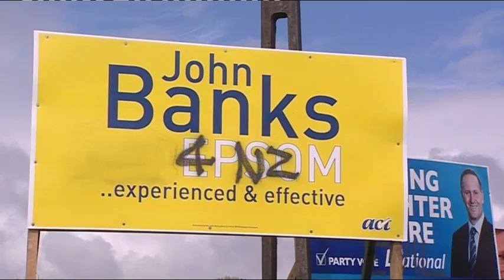Epsom Electorate.mov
During the 2011 Elections, Q&A send Damien Christie out to follow the trail of the three leading MPs in the Epsom Electorate and see how their campaign is doing from various viewpoints. Programme: Q&A. Host: Paul Holmes. Reporter/Producer: Damien Christie. Editor: Amy Bowyer